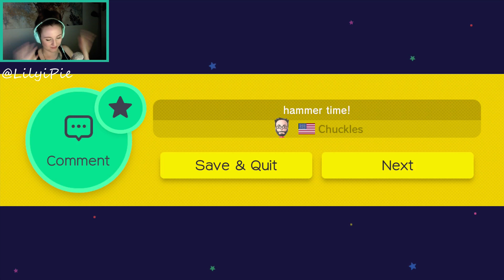SUPER MARIO MAKER! Trying 100 Mario Challenge Again (Expert) (Part 2)